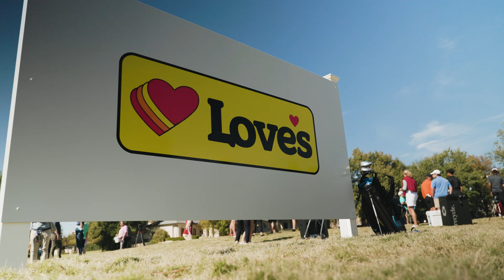Jackson T. Stephens Cup highlights